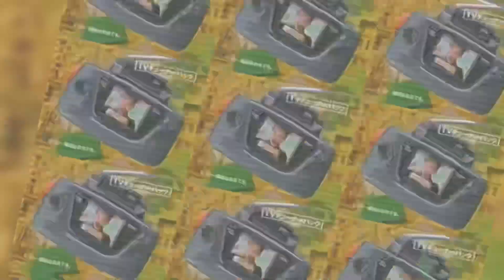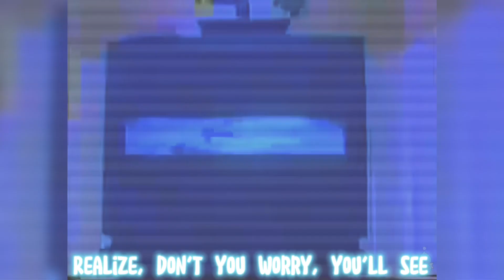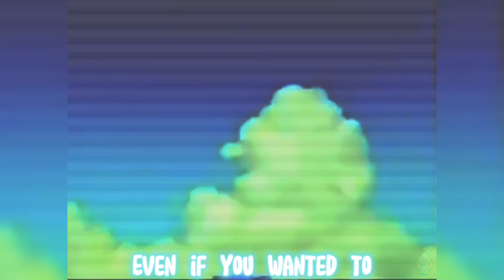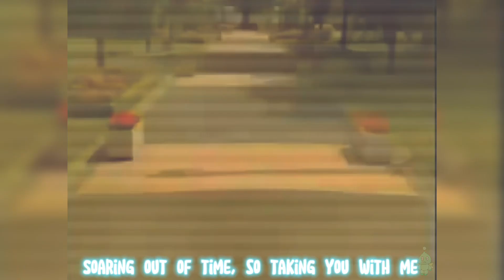(Amv) brand new world(sonic remix 1994)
You do not want to know how many times I had to reupload due to it being on 360p but thanks for watching my last video was taken down by sega and it gave me a copyright strike which I respect for releasing it to early